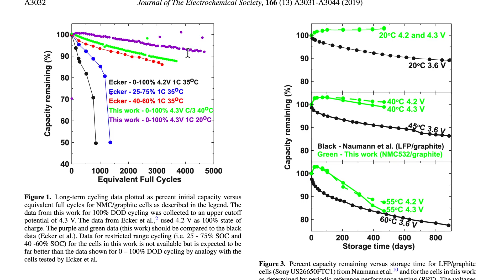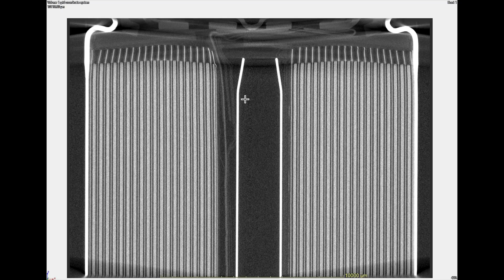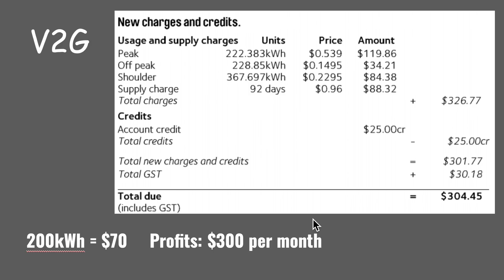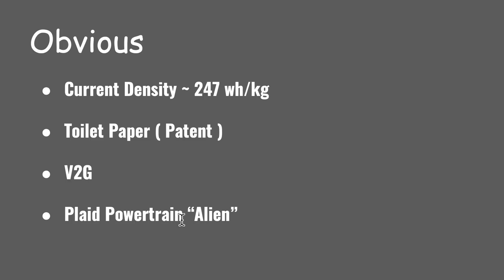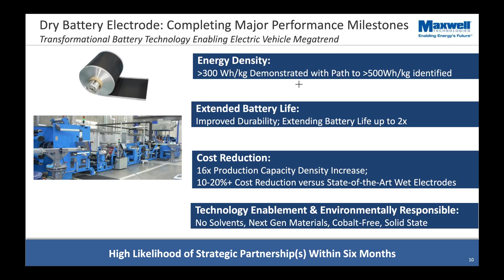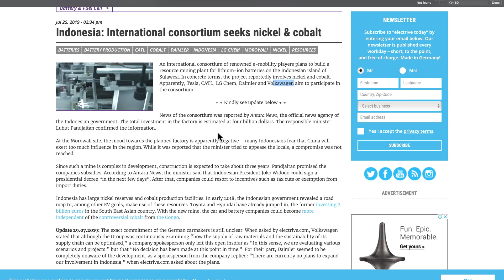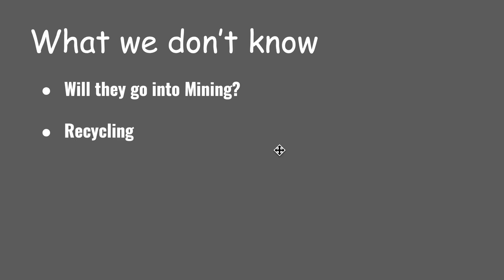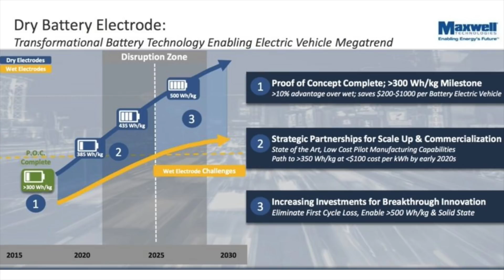Tesla Battery Day Preview + End Game | Tesla Stock | TSLA stock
Tesla Battery Day is coming. We are all excited. Tesla Battery Day is one of the two most important milestone for tesla. Tesla Battery day will seal the lead for tesla and tesla stock price may jump. In this video, I'll cover the obvious and not so obvious things that will happen during Tesla battery day. Tesla battery day is also a powertrain day talking about alien technology. This video is a preview to tesla battery day, enjoy. If you want to buy the shares, the ticker symbol is TSLA. TSLA stock is listed on the NYSE.

Tesla Battery Day will be Master Plan Part Trois: A Strategy for affordable energy - Sean Mitchell